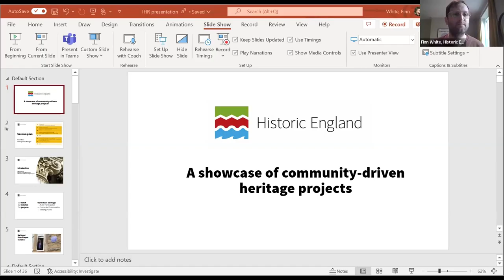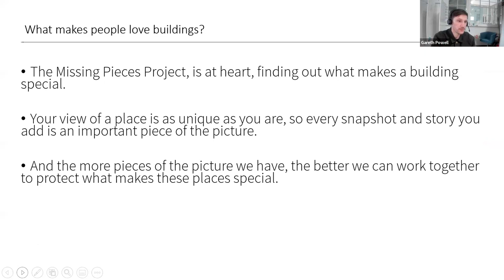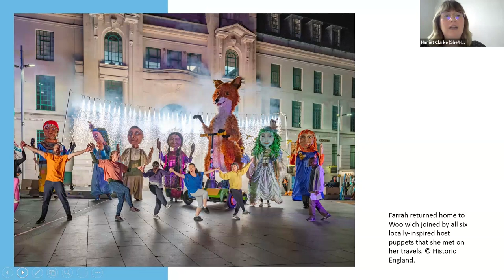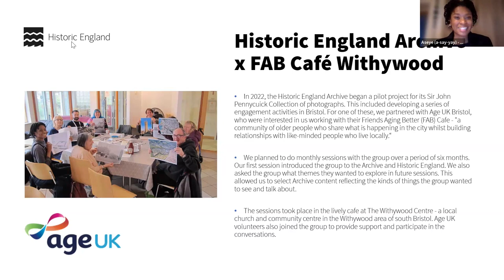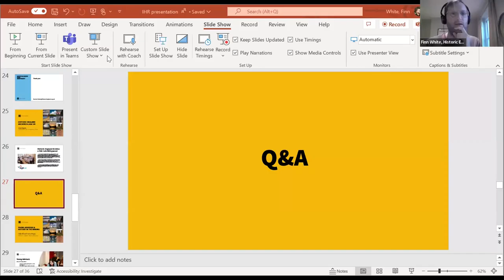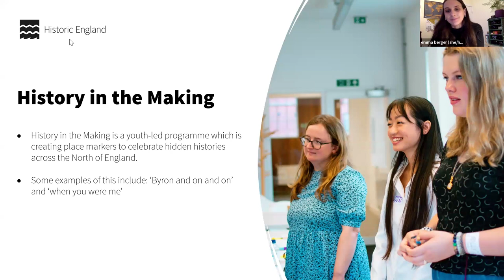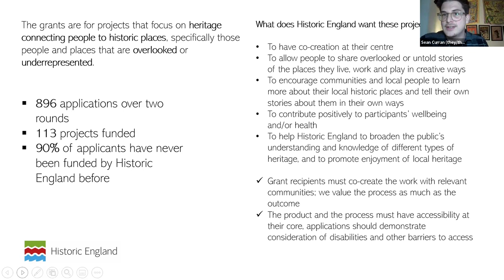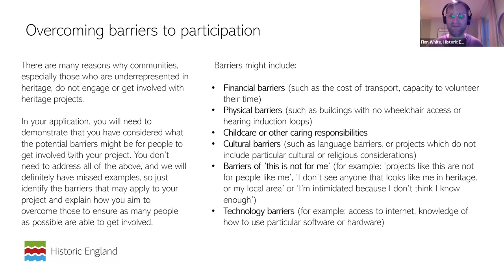Co-producing at Historic England: A showcase of community-driven heritage projects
Speaker: Communications and Public Engagement Group (Historic England)

From youth work, to reminiscence, from street festivals to mass participation, Historic England showcase a variety of their heritage co-production projects from across the country. You’ll hear short presentations on a diverse range of projects followed by a Q&A with the Historic England panel.

Historic England’s Communications and Public Engagement Group inspire people to get involved with the historic environment to ensure it is valued and protected. They work with people to understand, to celebrate and to take action in support of the places they care about.